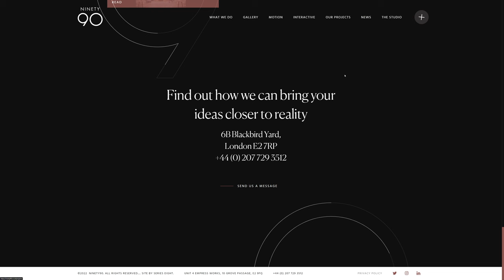Ninety 90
a Stunner web design work by Series Eight from The UK was awarded the Orpetron Web Design Appreciation certification on un 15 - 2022. Congratulations🎊
A visualisation studio that helps you to build the future.